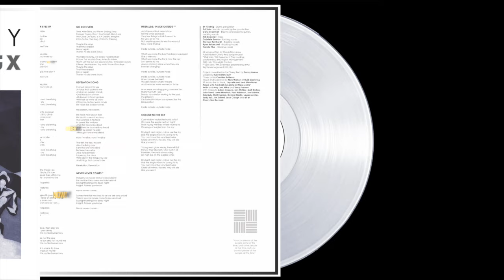Classix Chat with Nick Beggs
THE ALBUM - BATTLE CRY
CD or VINYL from CHERRY RED RECORDS

FACEBOOK FAN PAGES:
Classix Nouveaux